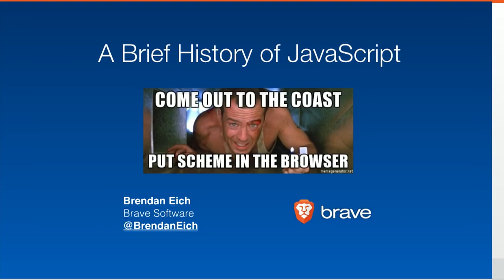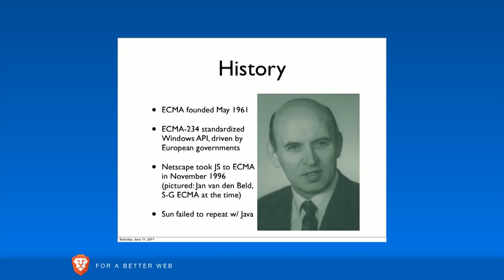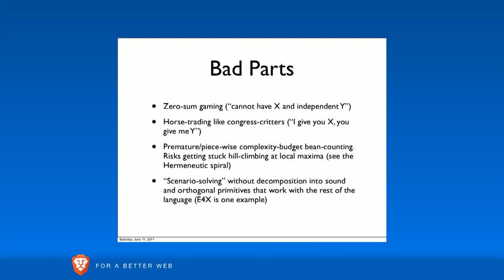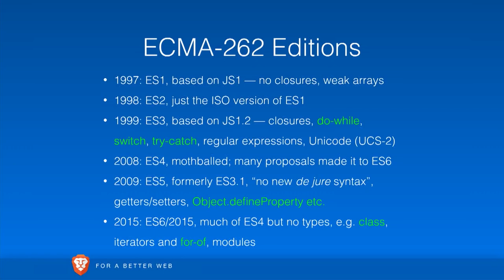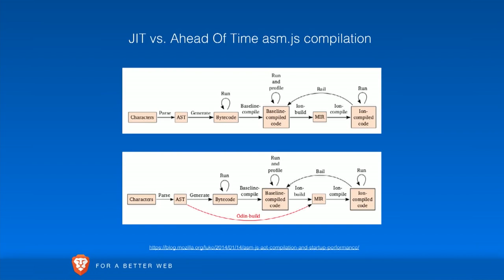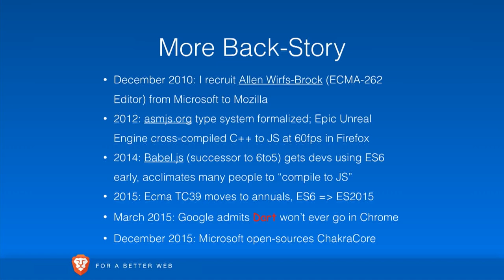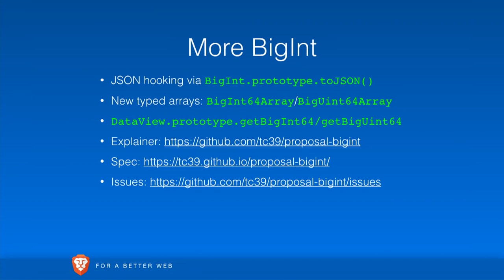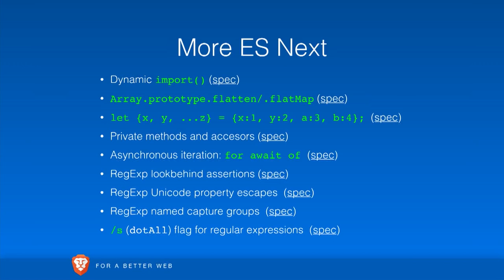A Brief History of JavaScript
In this talk Brendan give us insights into the process of standardisation of JavaScript at TC39, then covers some of the features of ES Next, and reminds us once again why we should always bet on JS.